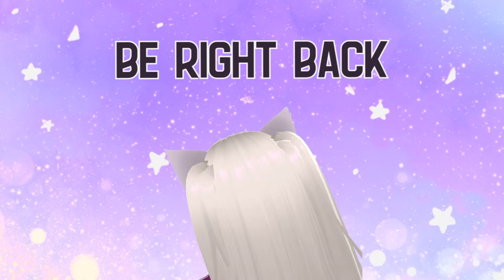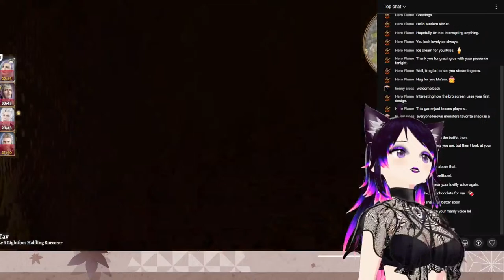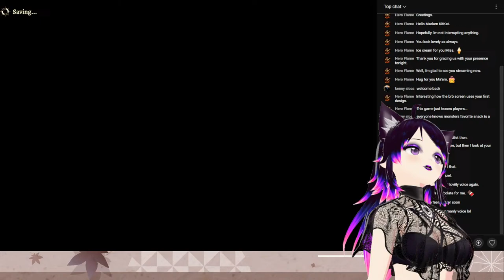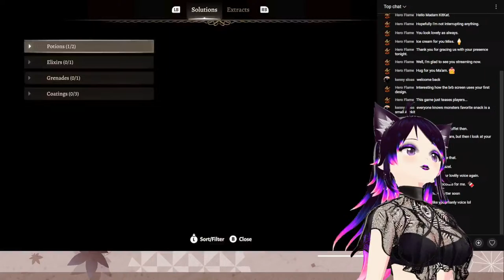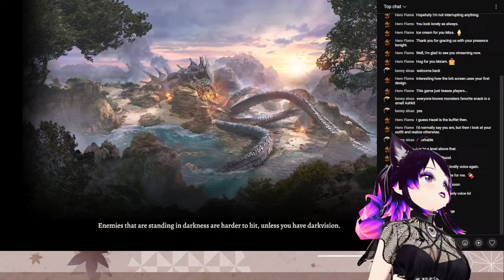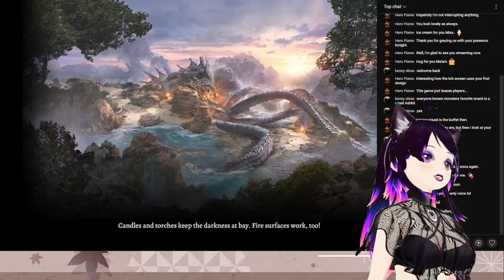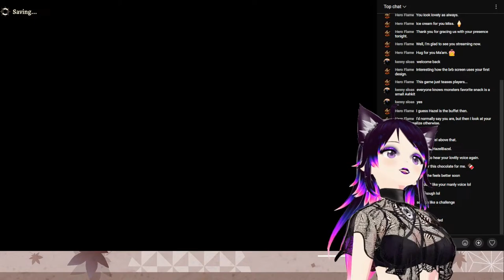[Balurs Gate 3] Part 3!!! w/ Ashkit & Hazel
Me and my man voice. and kicking butt and leveling up!!!

Outfit credits
Ashkit
Casual Goth Outfit, Stardust_lipstick/ eyeshadow by The Gambling Jester
Blood Stained Dusk, glowing hair texture also by The Gambling Jester
Short Boots by OKB-Fukumo
Body Textures by HostileBuffalo

Make sure to check out these artists work on Booth and Etsy to support them.  Everything they do is amazing :D